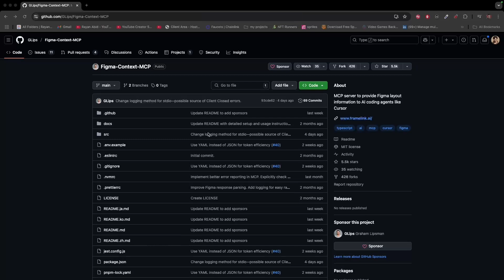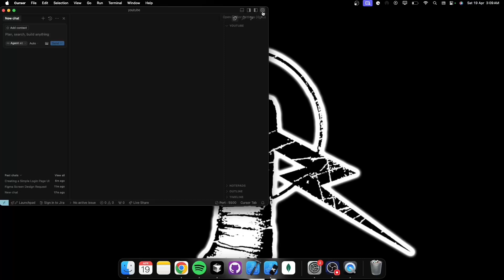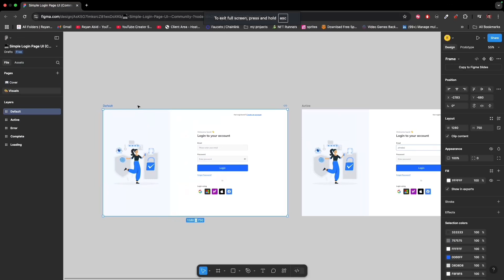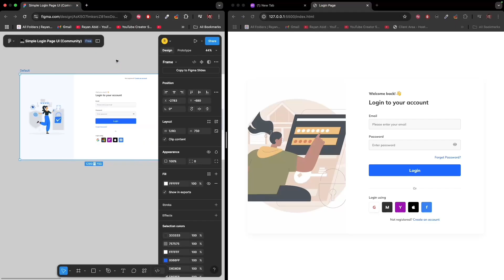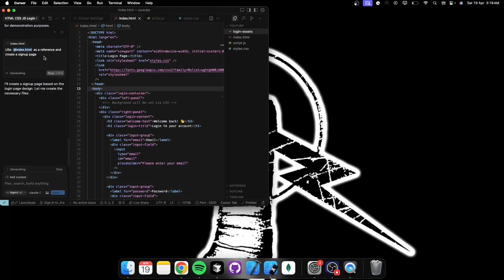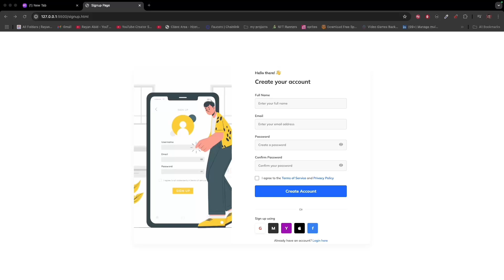Design Login Pages 10x Faster with Cursor + Framelink Figma MCP 🚀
🚀 Learn How to Design a Login Page FAST Using Cursor & Framelink Figma MCP!
In this step-by-step tutorial, I’ll show you how to speed up your web design workflow using Cursor AI and the Framelink Figma Context MCP plugin. This combo is perfect for developers and UI/UX designers looking to build beautiful interfaces quickly and efficiently.

We’ll walk through:
✅ What is Cursor and how it helps developers
✅ How to install and use the Figma Context MCP
✅ Designing a modern login page from scratch
✅ Time-saving tips & tricks for large-scale design projects

Whether you're a frontend developer, product designer, or just getting started with Figma and AI-powered tools, this guide will give you a productivity boost and show you how to design smarter, not harder.

💬 Drop your questions and feedback in the comments!